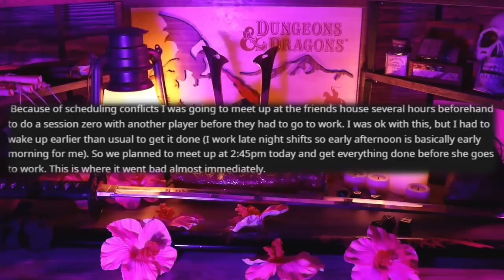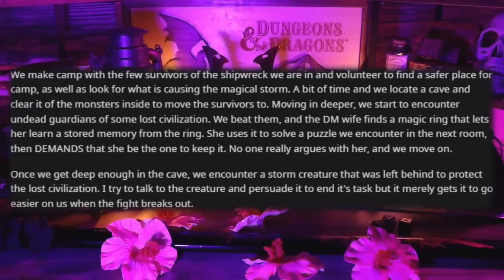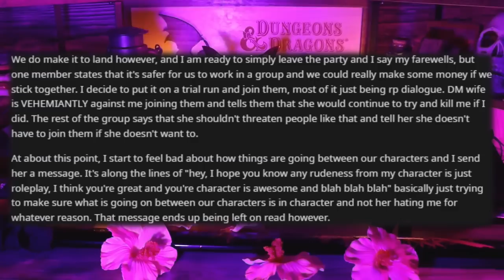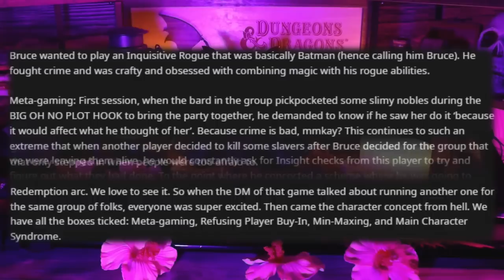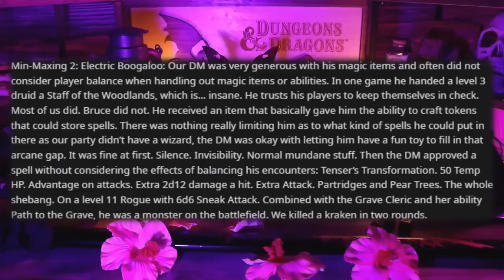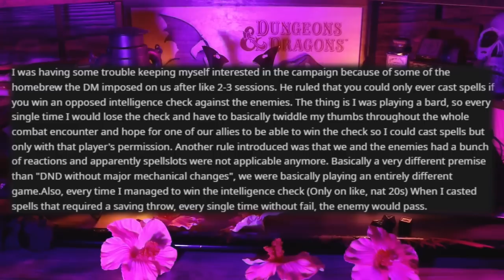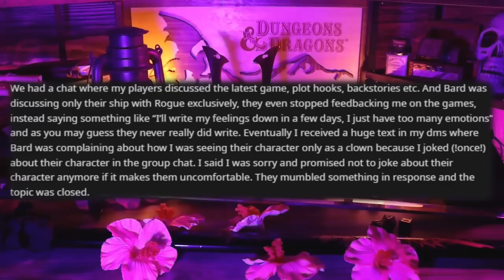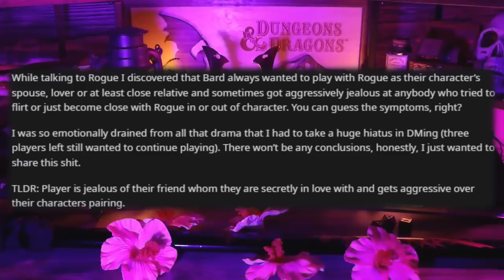Entitled "NiCE gUY" Has a Bit of a Victim Complex - RPG Horror Stories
My last D&D game was a tear-jerker, which isn't something I get to say often. We're getting ready to wrap up the campaign and I'm definitely not ready. In any case, I hope you guys enjoyed the cringe this time around. I had lots of fun working on the edit and the new background.

Timestamps:

0:00 - Intro
2:07 - The DM's Wife (Reddit: TheRyuuMaster)
9:59 - Bruce. Stop It. (Email: C. G. )
17:51 - Railroaded to Death (Reddit: Maybe_A_Duck19)
21:21 - Nice Guy's Dream Romance (ANONYMOUS)